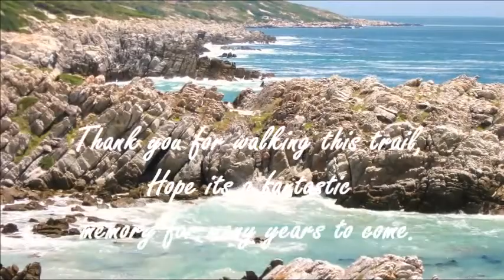Perlemoen Trail Oct-Nov 2019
Hiking Trails on the Cape Whale coast South Africa